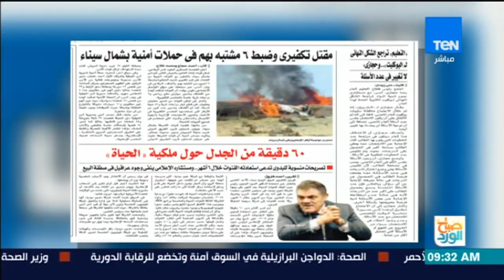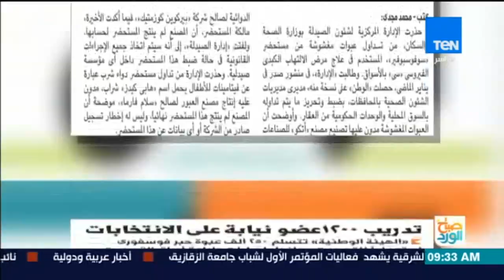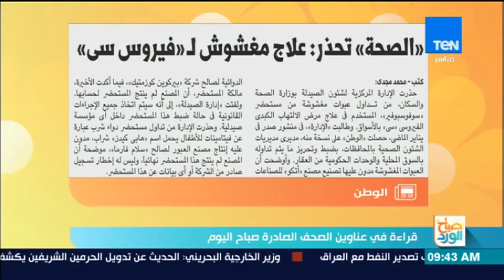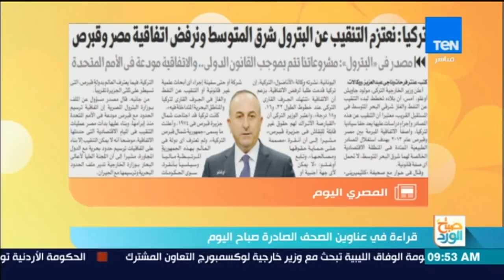صباح الورد - قراءة في أهم وأبرز عناوين الصحف الصادرة اليوم الثلاثاء 6 فبراير 2018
حلقة الثلاثاء 6 فبراير 2018
برنامج صباح الورد يتضمّن العديد من فقرات تعنى بكل ما يهم المشاهد المصري متابع الفترة الصباحية ومتابع الاخبار بكل ما تتضمنه من سياسة واقتصاد ، الصحة،الجمال والرياضة اليوميّة وفقرات خدمية تخاطب احتياجات المواطن من معرفة اسعار سلع وخدمات واحوال طرق، ونشرة اخبار الصباح التى تعتمد على أهم الاخبار الفنية والرياضية والاجندات المختلفة الثقافية منها والرياضية والسياسية ويشارك في تقديمه مباشرةً على الهواء، اثنان من المذيعين يبدء من الساعة التاسعة صباحاً، وحتى الحادية عشرة ظهرا،